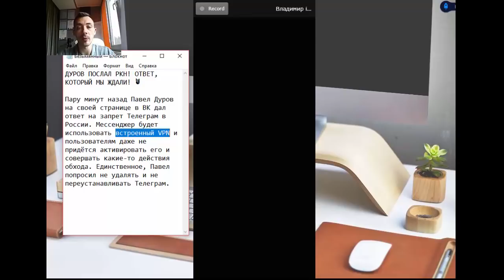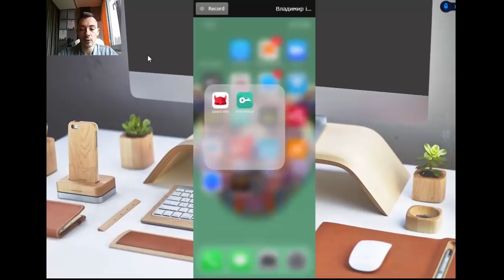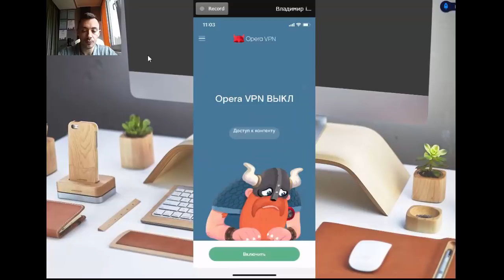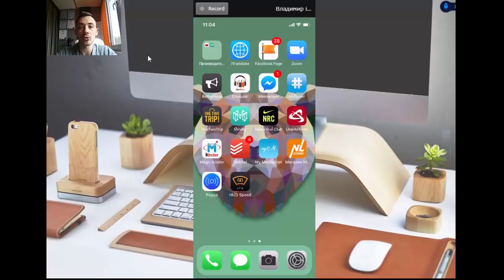Телеграмм блокируют. Как обойти блокировку за 10 секунд бесплатно!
Чем будет полезен мой канал для вас:
1. Самопиар. Как раскрутить личный бренд в МЛМ
2. Новый бизнес. Сетевой маркетинг в интернете
3. Как стать богатым. Обучение МЛМ бизнесу
4. Как стать топ лидером в МЛМ